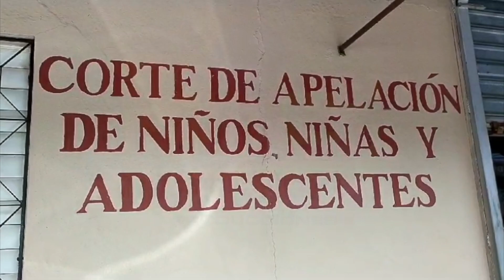Apresan a una mujer que en vídeo se observa maltratar físicamente a una niña en La Vega